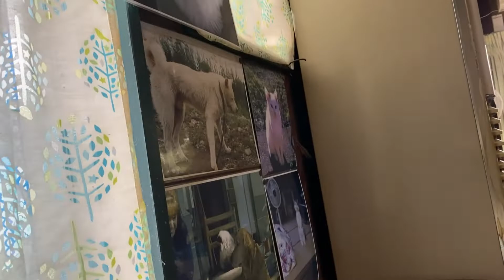にんにく焼き定食はトンテキのようなものでしたが超絶好きでした！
アットホーム感バッチリ
おばちゃんがいい味出してる！
飯もいい味出してる！
最後にオロナミンC手渡しでくれるよ！うれP